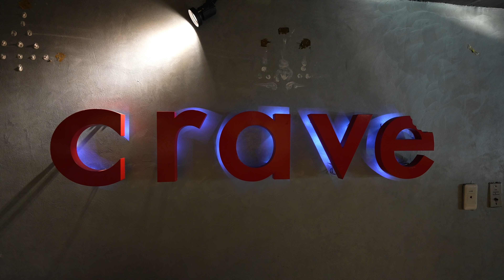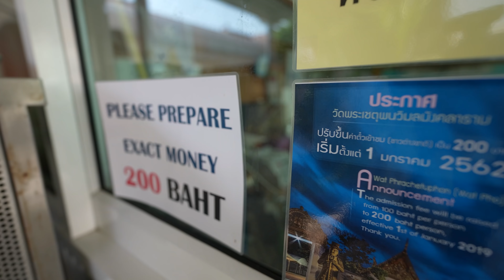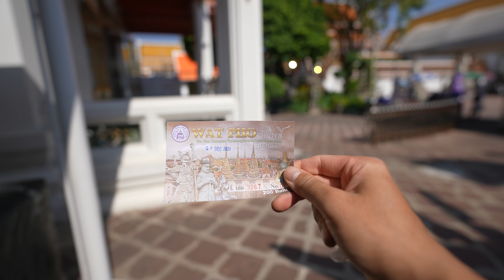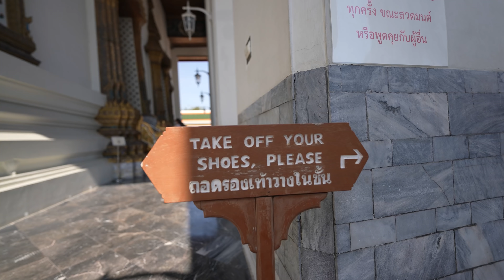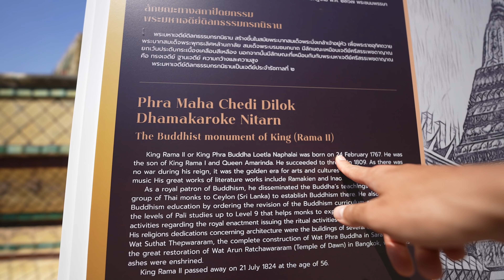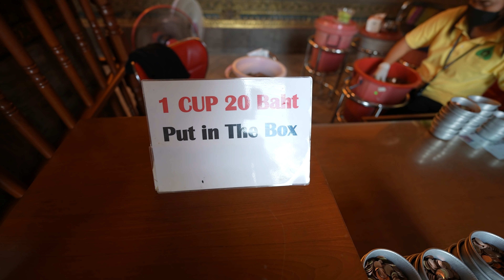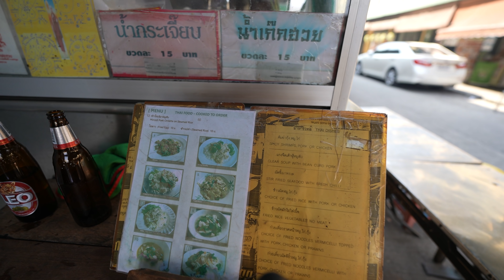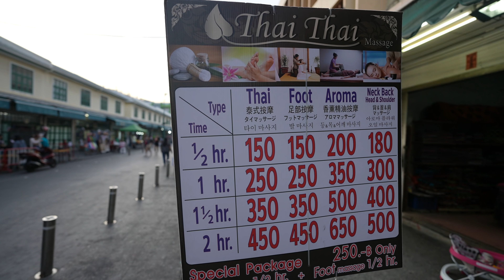【煩悩を捨ててきました】バンコクの定番観光地、ワットポーの今 バンコク滞在記③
バンコクで有名な観光地であるワットポーに行ってて、煩悩を捨ててきました笑
宿泊したアロフトバンコクの朝食も紹介しております。

0:30 前回のおさらい
1:00 朝食
11:00 お出かけ
13:05 猫
14:33 ワットポー到着
16:43 猫
18:22 本堂
22:31 猫
23:30 仏様
15:13 煩悩
27:18 散策
29:24 屋台
31:19 アイス
31:55 移動
33:18 次回予告